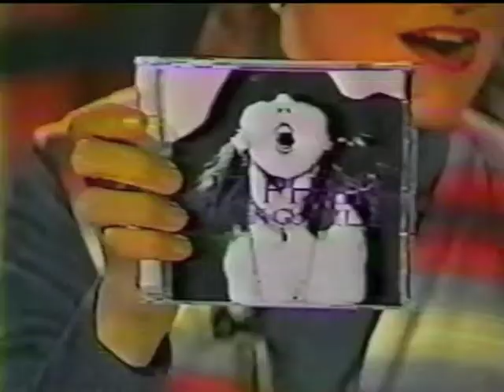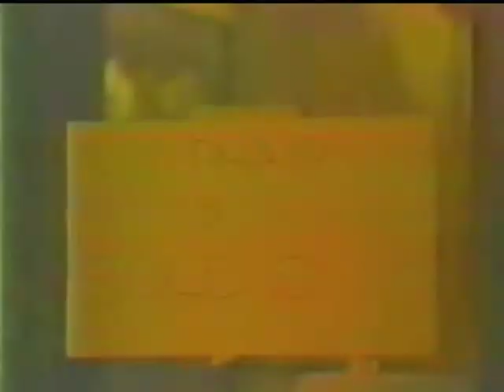Liz Phair - December 30, 1993 WFLD News Feature